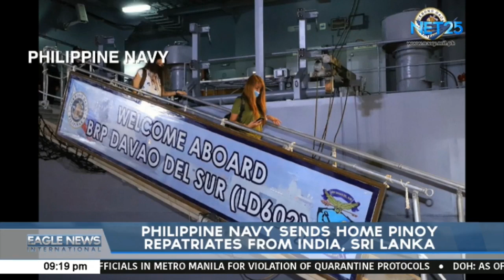Philippine navy sends home Pinoy repatriates from India, Sri Lanka